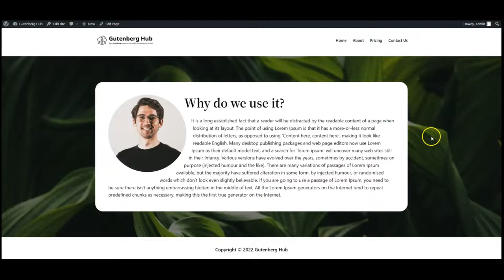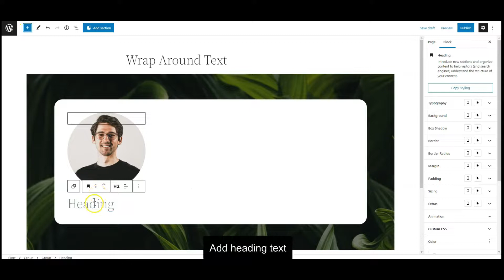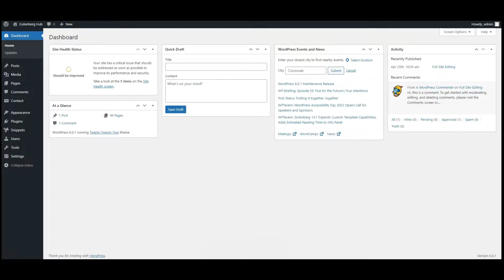Wrap Text Around Image in WordPress using CSS | WordPress Tips and Tricks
Hey Everyone, in this tutorial, I will show you how to wrap text around image in WordPress Gutenberg Editor using CSS. The purpose of this tutorial is to teach you how to create the creative content design in Gutenberg using default blocks without a 3rd party block plugin.